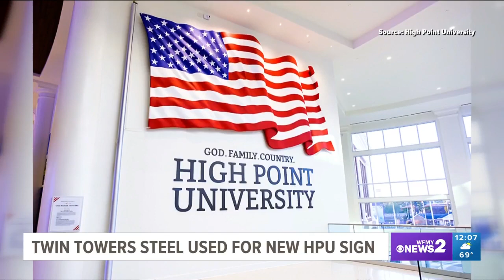WFMY: Steel Installed in HPU's Qubein Arena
Steel from NYC's Twin Towers is now forged in the "God, Family, Country" lettering in High Point University's Nido and Mariana Qubein Arena and Conference Center. The steel was donated by the company D.H. Griffin.